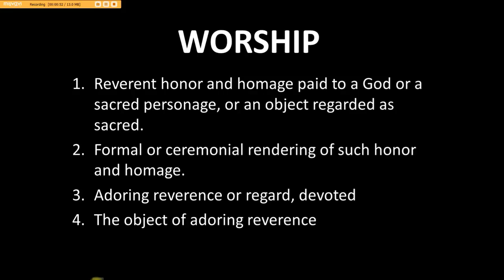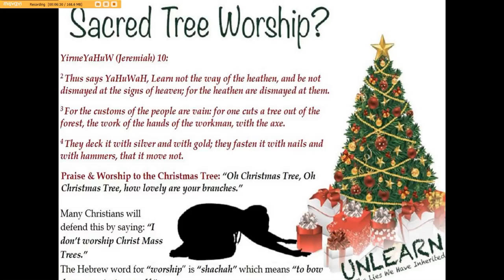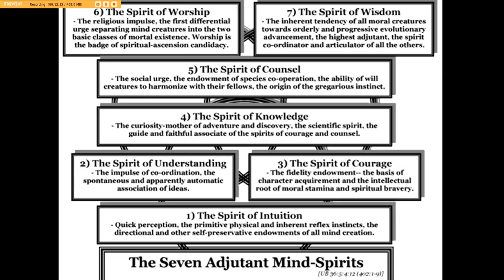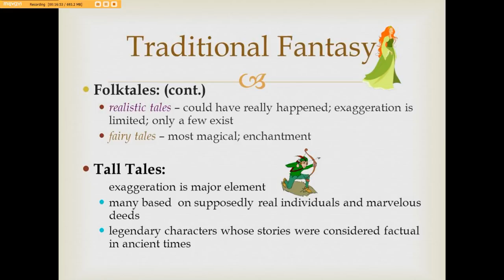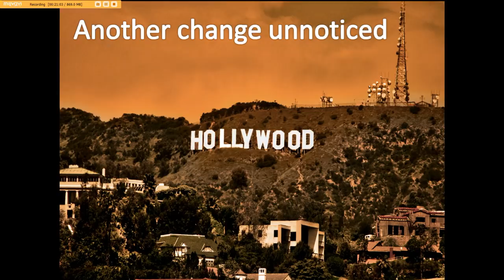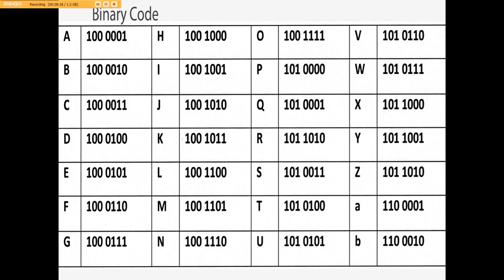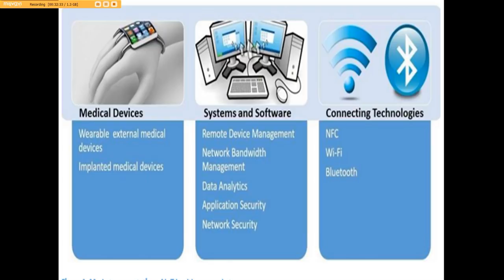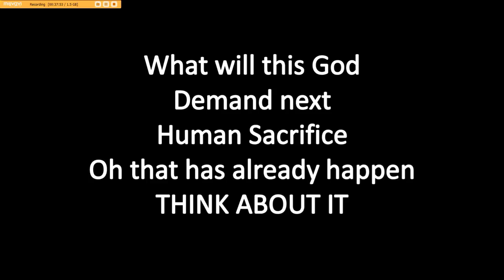We are worshipping WHAT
Could it be that we as a Species have missed something never fully realizing what we are doing?  The evidence would say yes and if that is the case what have all of us been doing?  Is it possible each and everyone of us have been worshipping something we did not know?

In this video I get into a history that we have over looked and how it has led to this deity or god growing off our daily devotions.  I know it sounds outlandish but I present the evidence for you to consider.